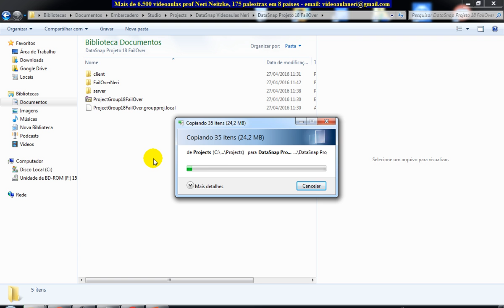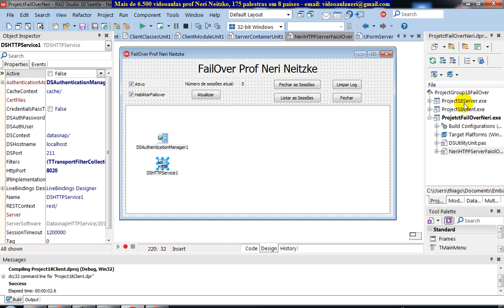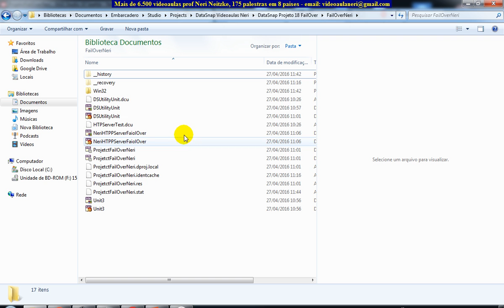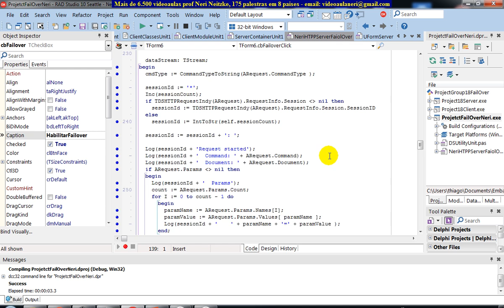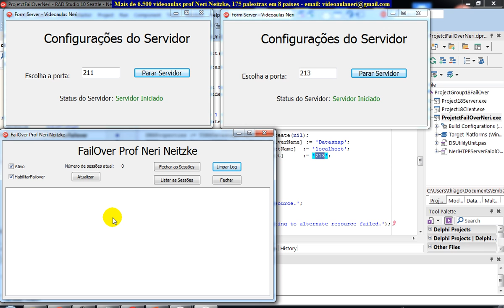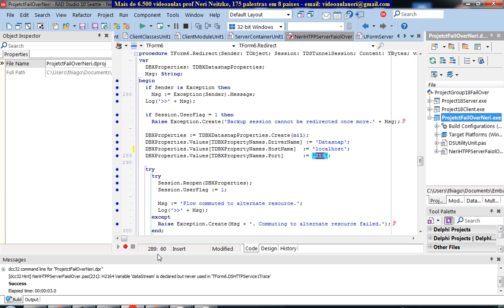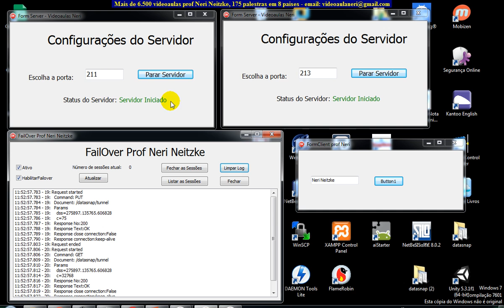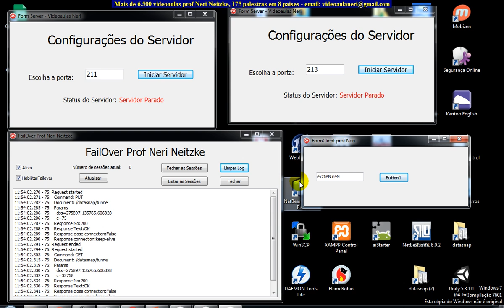aula 6690 datasnap FailOver Implementando seguranca